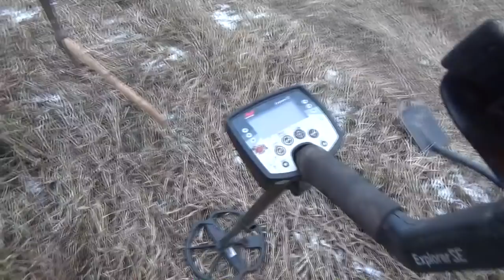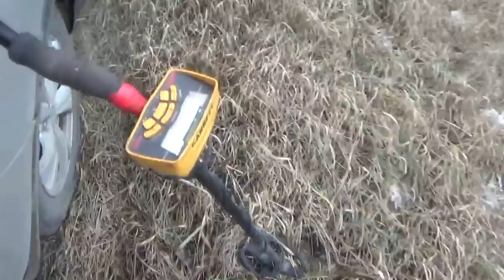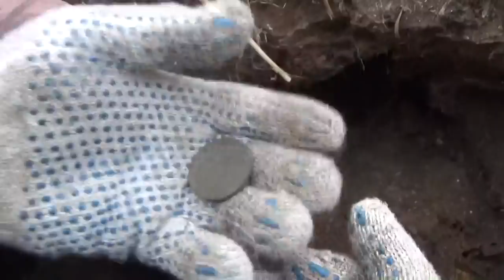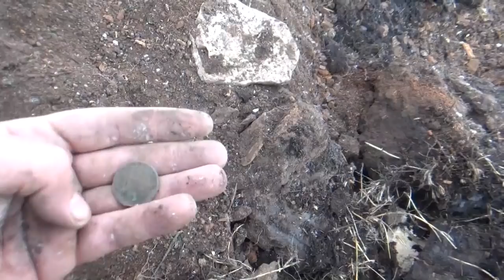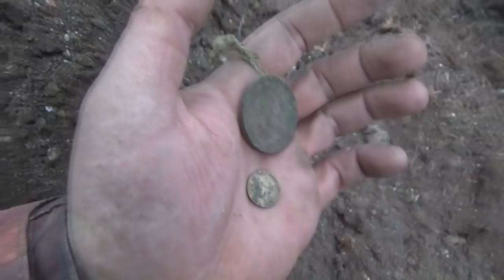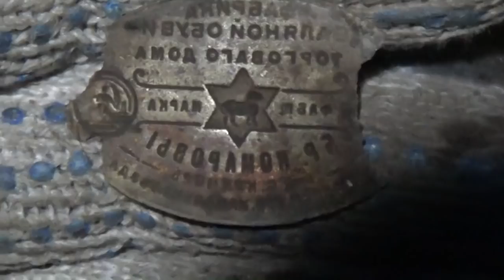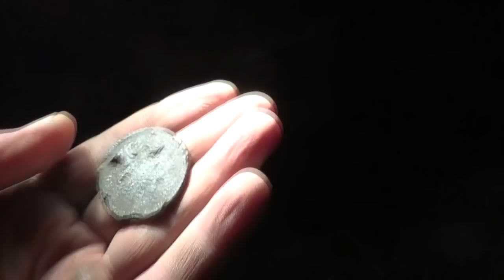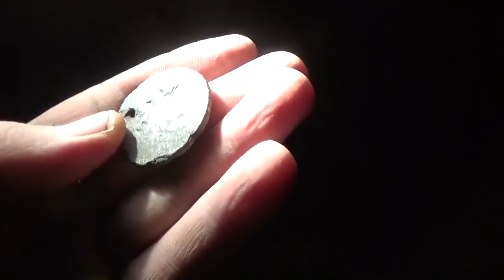Адский шурф. Нашли царский рубль, но не серебряный, а ...